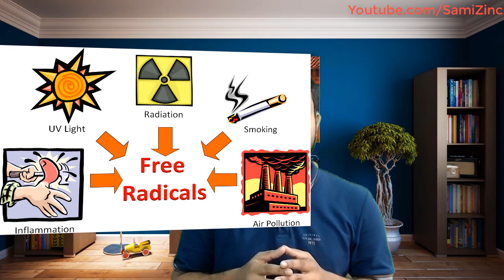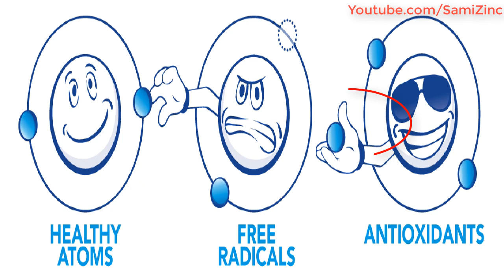যৌবন ধরে রাখার উপায়-পর্ব-১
সাইন্টিফিক রিসার্চটি বিস্তারিত পড়তে এই লিংকে দেখুনঃ